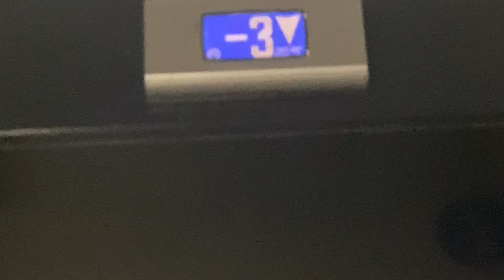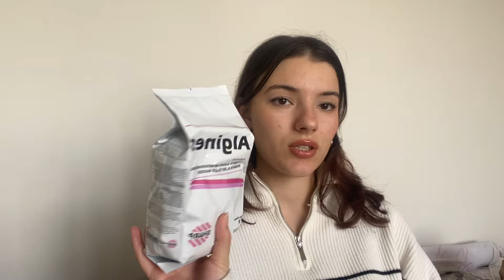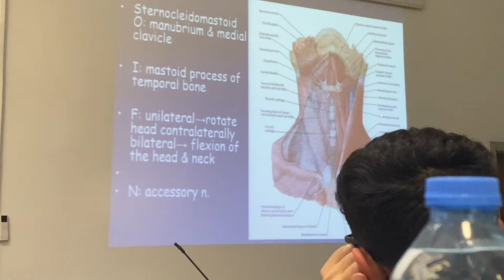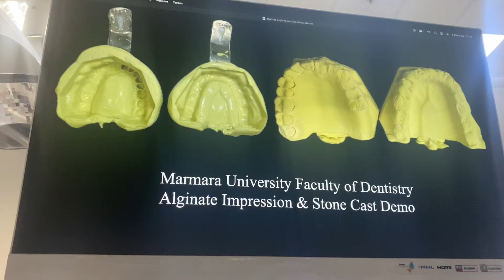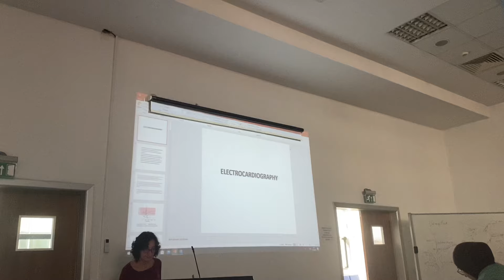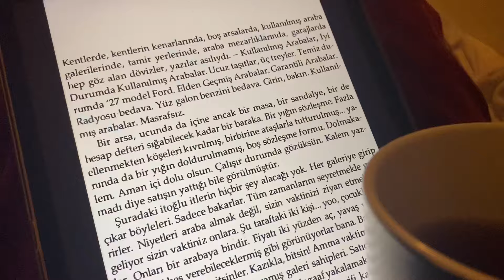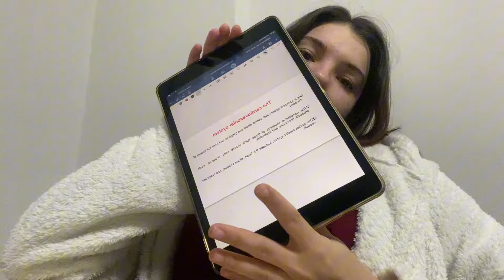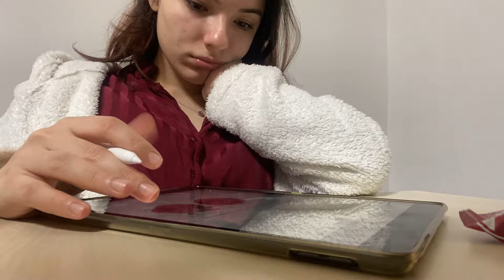İLK KEZ ÖLÇÜ ALDIM || Diş hekimliği vlog ,Marmara’da ilk hafta nasıl geçti??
Herkese merhaba arkadaşlar ben Nisa Marmara diş hekimliği 1.sınıf öğrencisiyim kanalımda günlük hayatımdan videolar paylaşıyorum umarım severek izlersiniz❤️

Kanalıma destek olursanız çok sevinirim 🫶